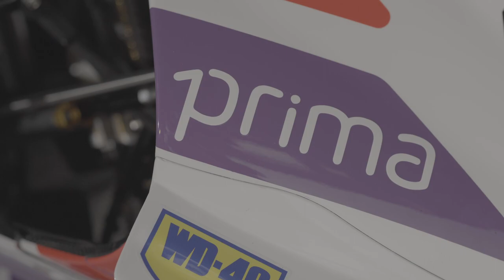Ducati Prima Pramac Racing new 2023 livery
Photo shooting of the photographic presentation of the 2023 liveries for Junior Team Official Ducati Prima Pramac Racing